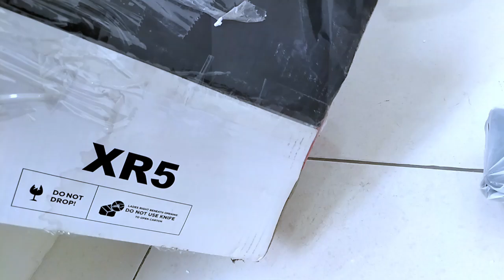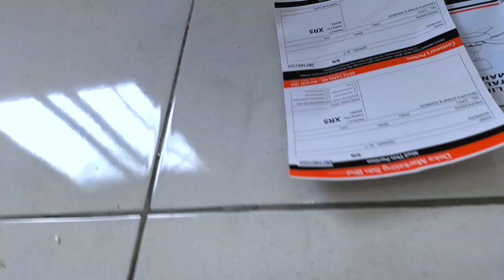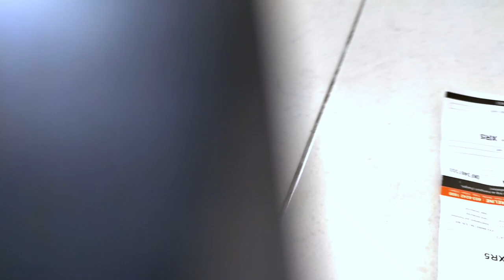Cara Pasang kipas Angin KRONOS XR5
Assalamualaikum wr,wb. Alhamdulillah kita bisa jumpa lagi gaess, mudah mudahan sehat selalu Aamiin. Kali ini saya akan share Cara Pasang Kipas Angin KRONOS XR5. Kronos XR5 ini dari DEKA yg menggeluar kan, cara pasang nya agak sama dengan yg lain, yg ini sik runya di lepas dari Kipas nya ini lalu pasang daun kipas ini, dan pipa nya juga kenak pasang juga tp jangan lupa kawa atas dan kawe bawah nya di pasang juga, yg kecil ada di bawah, lalu waya dan lam nya di kasih masuk juga, kalau sudah di pasang sikruh dua itu, kalau sudah siap deh, igat gaes yg belum subscribe, tolong di subscribe dan hidup kan kuncinya dan like dan share sama² Kawa ²nya
Terima kasih gaes mudah mudahan bermanfaat

Info detilnya Teco Electrical Works klik link di bawah ini nya. dan jagan lupa Like dan Follow 👇👇👇